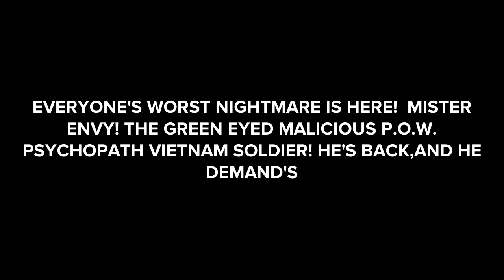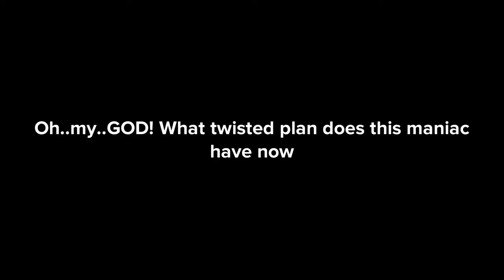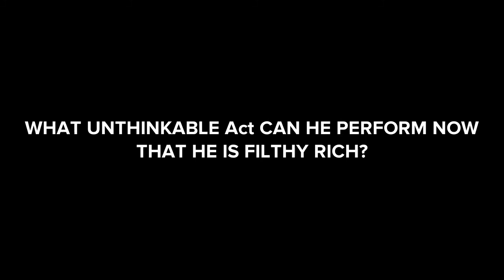HAIL TO THE CRAZY CHIEF!